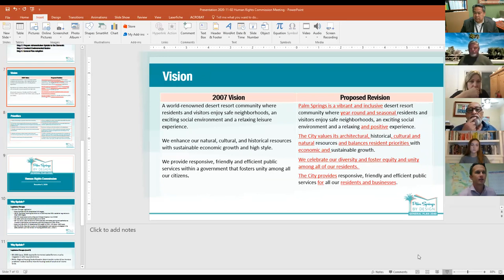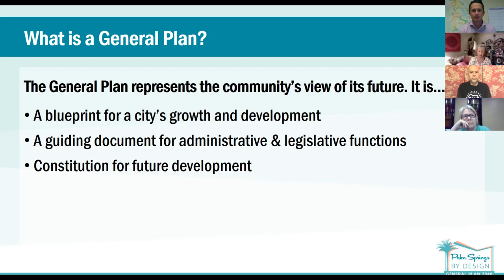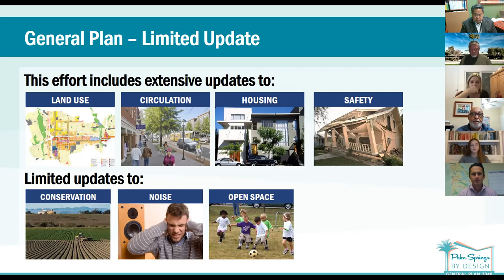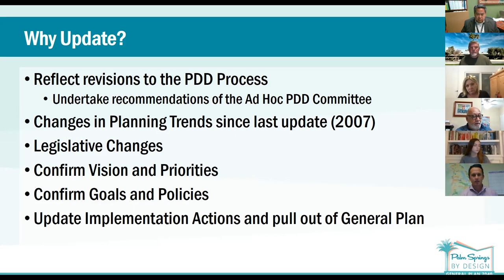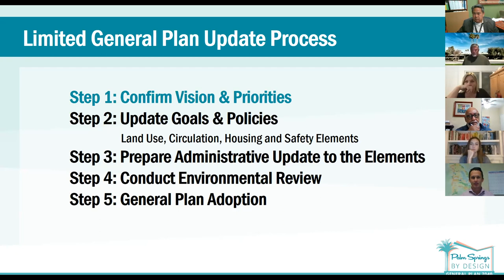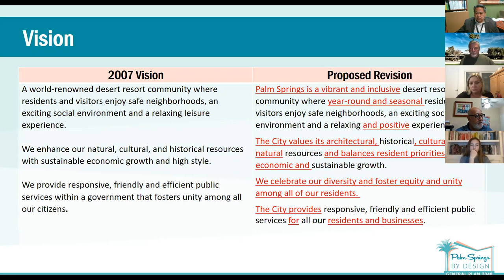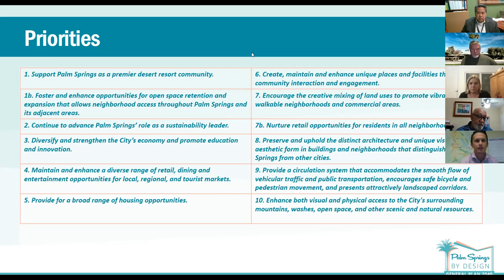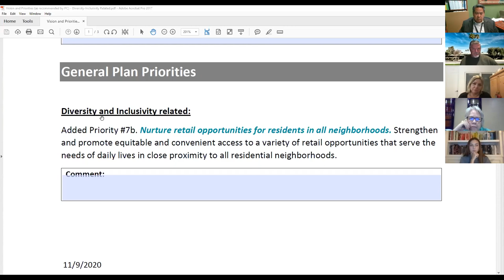Human Rights Commission | November 9th, 2020